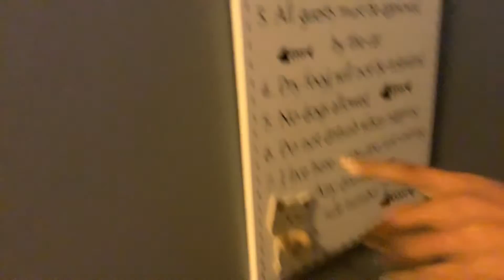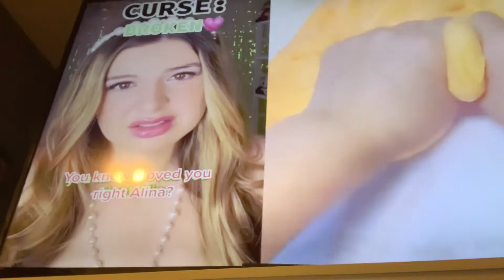Showing my friends were able. Random